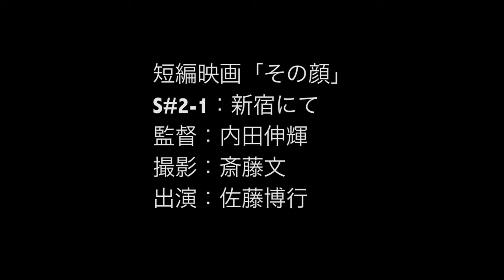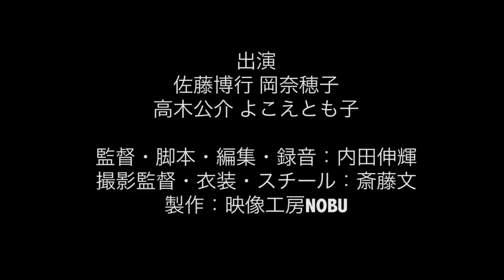短編映画「その顔」ラッシュ素材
短編映画「その顔」
製作：映像工房NOBU
監督・脚本・録音・編集：内田伸輝
撮影監督・衣装・スチール：斎藤文

出演：佐藤博行 岡奈穂子 高木公介 よこえとも子